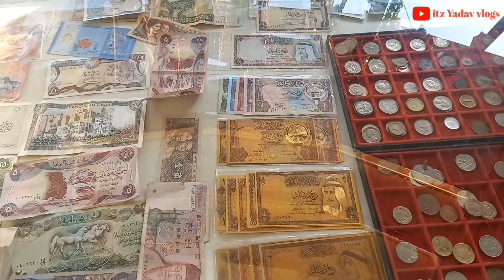Friday Market || Souq Juma In Kuwait || Cheapest Market In Kuwait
🤝I made this vlog👇
To give right information to my viewers...I am happy to share this with my youtube family👍❤️

Sooooo👇
Warm🔥Wlecome

Hit Like 👍

Press Bell 🔔
Ok ...

I Am Always Active For You❤️